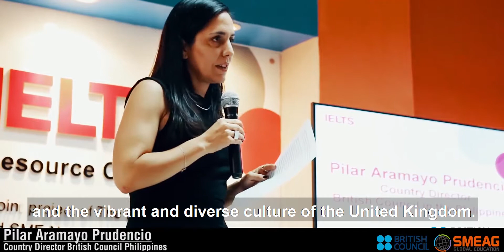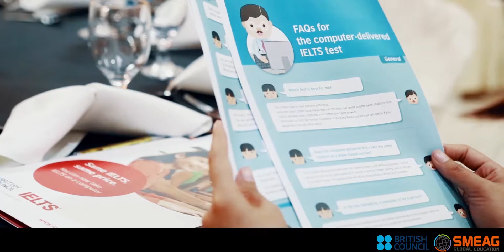[필리핀 어학연수] SMEAG 세부 아이엘츠/IELTS 어학원 : CD IELTS Launching